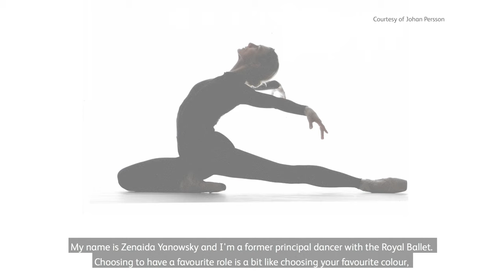In Conversation with Zenaida Yanowsky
Former Principal of The Royal Ballet, Zenaida Yanowsky reflects on an illustrious career, her creative process and working with photographer Rick Guest.